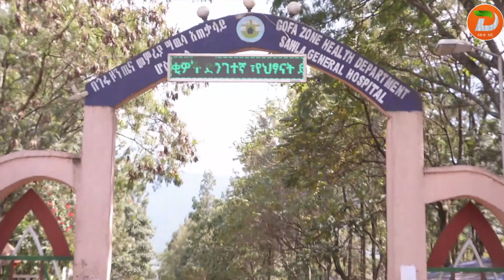በህጻናት ላይ የሚፈጸም ልማዳዊ ድርጊት እያስከተለ ያለው የጤና ጉዳት አሳሳቢ ደረጃ ላይ መድረሱን የሳውላ አጠቃላይ ሆስፒታል አስታወቀ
ዘጋቢ፡ ስንታዬሁ ሙላቱ - ከሳውላ ጣቢያችን